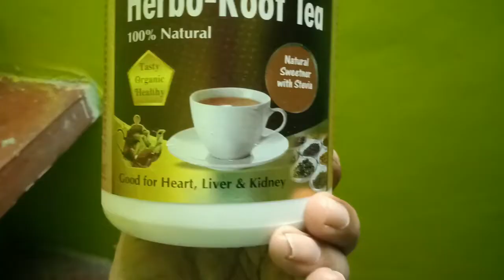सबके बेबी हो रहे है हमारा कब होगा???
𝕿𝖔𝖕𝖎𝖈 - सबके बेबी हो रहे है हमारा कब होगा???

𝗔𝗹𝘀𝗼, 𝗩𝗶𝘀𝗶𝘁 -
𝗜𝗻𝘀𝘁𝗮 𝗽𝗮𝗿 𝗮𝗷𝗮𝗼 - @dilseindians007

𝗕𝘂𝘆 𝗙𝗿𝗼𝗺 𝗔𝗺𝗮𝘇𝗼𝗻 - 𝗠𝘆 𝗚𝗲𝗮𝗿𝘀
𝗗𝗲𝗹𝗹 𝗹𝗮𝗽𝘁𝗼𝗽
𝗗𝗦𝗟𝗥 𝗖𝗮𝗻𝗼𝗻 𝟳𝟬𝟬𝗗
𝗖𝗮𝗺𝗲𝗿𝗮 𝗦𝘁𝗮𝗻𝗱